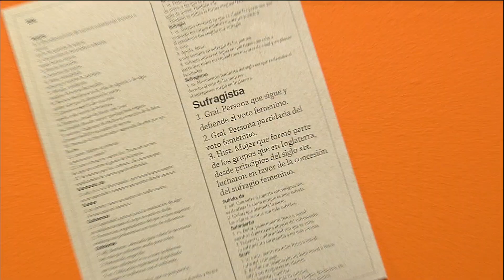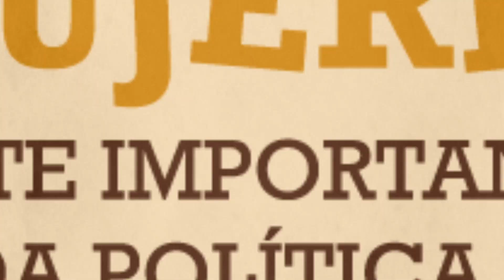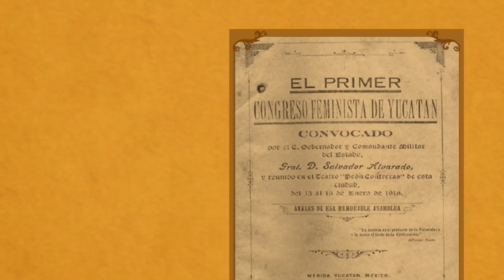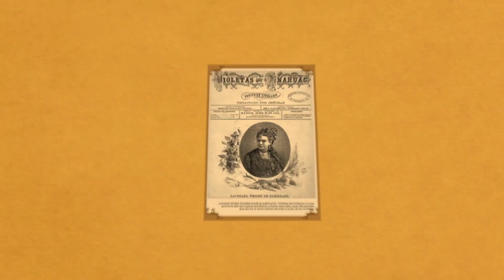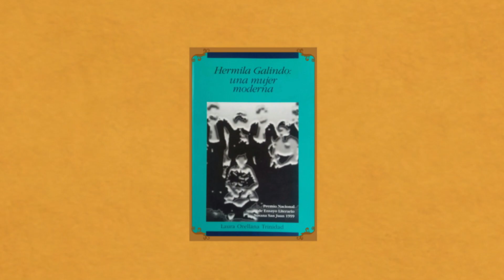Historia de las Sufragistas Mexicanas I Once Niñas y Niños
Te presentamos la serie de cápsulas que nuestras amigas de Once Niñas y Niños realizaron. Nos invitan a conocer la historia del movimiento sufragista, y los nombres de grandes mujeres por las que hoy nuestros derechos son una realidad.